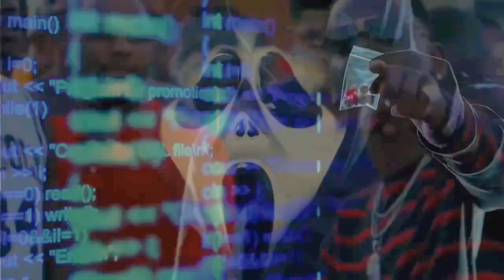Young Dolph - Forever (Remix) 2023.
Music Video

•💨💨 FT. youngdolph # 🐬🐬